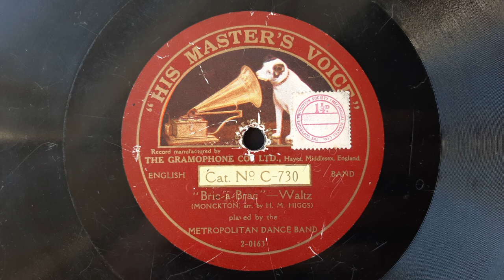Bric-A-Brac- Waltz (Lionel Monckton) Played by The Metropolitan Dance Band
Arranged by H.M. Higgs
Recorded by The Gramophone Company (HMV) London, 31 August 1916
Catalogue Nr.C730
Matrix HO2131af
Lionel Monckton (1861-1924) was a very popular composer of musical comedy at the turn of the 20th century.
Bric-A-Brac was an operetta / revue written and first performed at The Palace Theatre, London in 1915.
Henry Marcellus Higgs (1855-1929) was an Organist / Arranger from London, England.

Unfortunately, I have no information on the Metropolitan Dance Band, but assume it to be a studio-based orchestra.